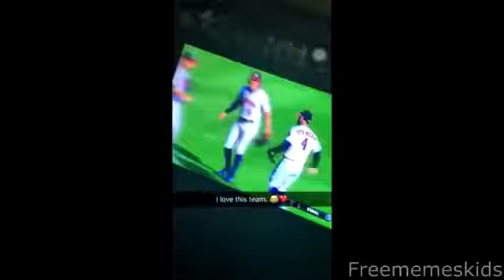don't know what to call this one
sub and like and for xmas u get a free cookie